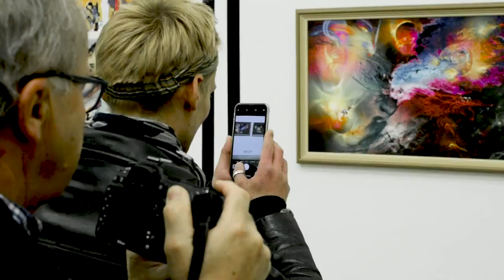Künstlerbund Graz Jahresausstellung 2017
DIE ZEITMASCHINE

Inspiriert vom gleichnamigen, 1895 erschienenen Roman von H. G. Wells verwandelt sich das Künstlerhaus Graz ab 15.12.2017 in eine Zeitmaschine. Unter diesem Titel präsentieren 29 Künstler und Künstlerinnen vom Künstlerbund Graz ihre neuesten Kreationen. Bei der Eröffnung begaben sich die  zeitreisenden Besucher auf eine Entdeckungsreise durch eine fantastische Welt der optischen und akustischen Reize an Farbsymphonien und Skulpturkompositionen. Die Kunstwerke wurden in Szene gesetzt mit extraordinären Gestaltungselementen, Klangvariationen und einem Spezialbuffet mit Spiralenwindgebäck, Silberbrezeln, Blattgoldfrizzante und Glitzersekt.
Wie auch H.G. Wells beschäftigt sich die Ausstellung mit den Themen Gegenwart, Zukunftsperspektiven und Hoffnung, aber auch Vergänglichkeit, Stillstand und Unumkehrbarkeit. Kunst hat die Möglichkeit die Zeit anzuhalten, ist zeitlos, braucht aber auch Zeit, um verstanden zu werden. Sich für das Schöne Zeit zu nehmen, macht das Leben erst lebenswert. Keine Zeit zu haben besagt, dass der Mensch seine Selbstbestimmtheit aufgegeben und höheren Mächten unterworfen hat. Ein zentrales, ästhetisches Werkzeug der Ausstellung ist der sogenannte "Schicksalsfaden", welcher alle Kunstwerke miteinander verbindet und so zu einem großen Ganzen vereint.

Konzeption: Emil Srkalovic und Michael Birnstingl
Teilnehmende Künstler und Künstlerinnen: